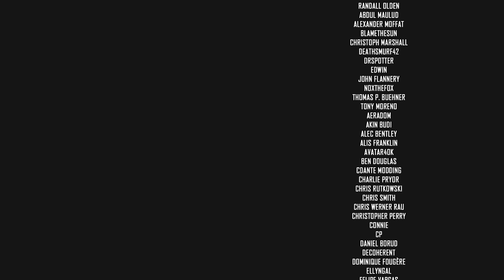Hunting The Countess With The Sisters | Modded Darkest Dungeon 2020 Campaign | Let's Play | Part 72